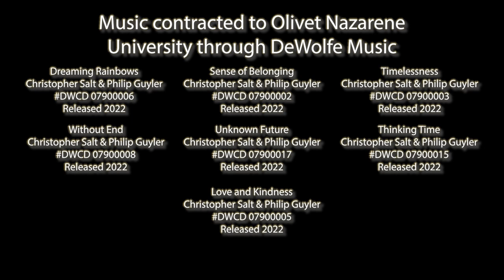Behind the Wardrobe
Behind the Wardrobe is a documentary produced/shot in a COMM 380: Documentary Production class at Olivet Nazarene University under the academic direction of Professor Mark Bishop.  Student team consisted of Director: Cami Yanez, Executive Producer: Alec Baksha, and Editor: Logan Singletary.  Music credits- DeWolfe Music Library under contract with Olivet Nazarene University.  To learned more about studying documentary within the Multimedia Studies degree at Olivet, visit Olivet.edu